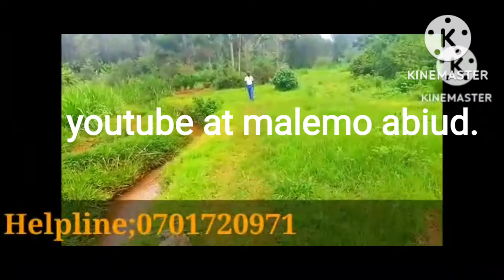Babangu ndo babako.kama hujui jua leo.